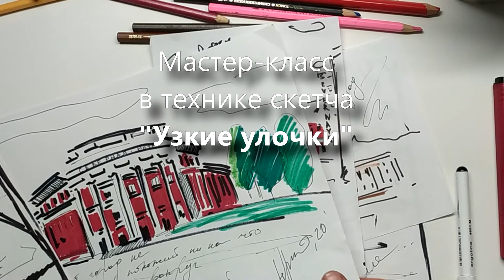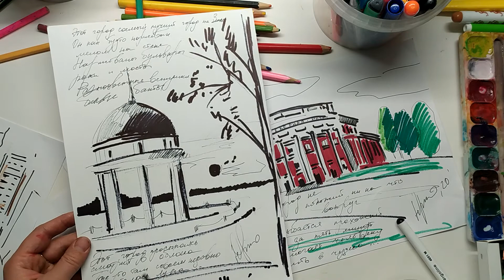Мастер-класс "Узкие улочки" (14+)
Сегодня приглашаем вас полюбоваться нашим городом!  В рамках виртуальной студии "АРТ-ЧЕТВЕРГ" мы подготовили для вас мастер-класс "Узкие улочки" (скетч) с Катей Юрко. Берите материалы и приступаем! 🍁🍁🍁

Будем рады видеть ваши работы в комментариях к этому посту!
Всем вдохновения и радости! Приступаем!

✅Материалы подготовлены в рамках реализации проекта победителя конкурса «Общее дело» благотворительной программы «Эффективная филантропия» Благотворительного фонда Владимира Потанина.